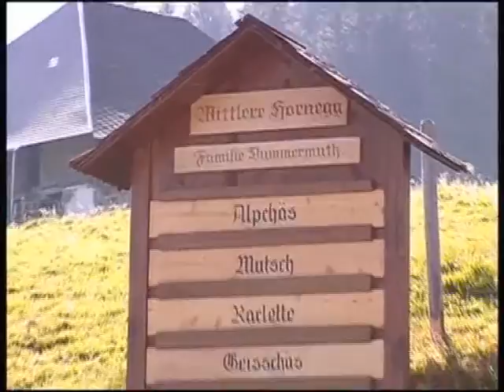Chästeilet Hornegg Eriz 2003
Erinnerung an Hans Dummermuth.